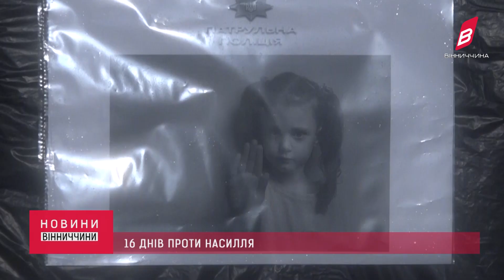16 днів проти насилля: акція фінішувала інсталяцією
Фізичне, психологічне та сексуальне насилля. Ці терміни психотерапевти трактують по різному. Але всі вони ведуть до одного - моральної травми як дітей, так і дорослих. Щороку проти насилля соціальні організації та поліція проводять акції та лекції. Одна з них - 16 днів проти насильства.